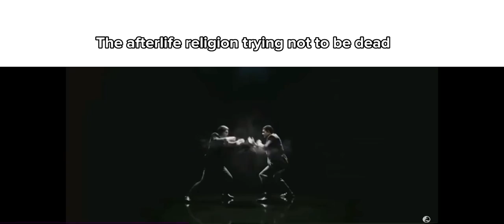Religion slander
Religion slander 2

If you’re wondering why it shows a nerd for the Jewish part I searched up smartest religion and Judaism came up

And if you’re wondering why it shows the vincemchanon meme for Christian’s wealth I searched up richest religion and Christianity came up